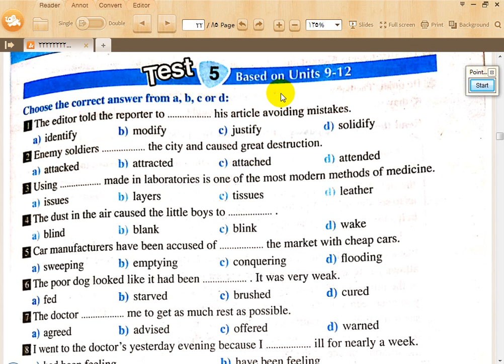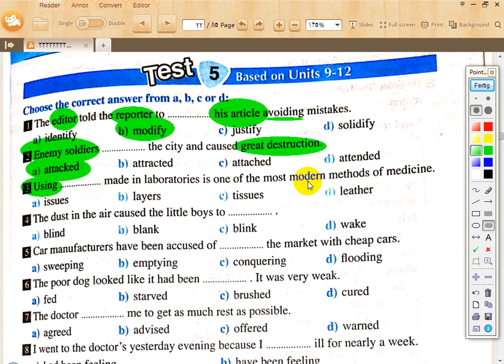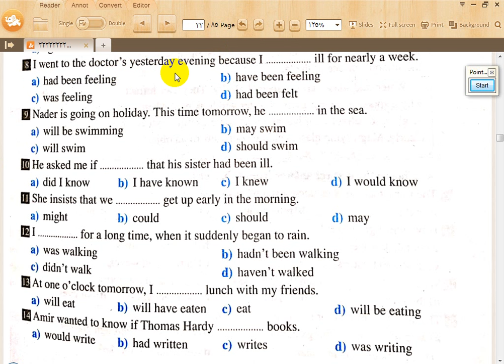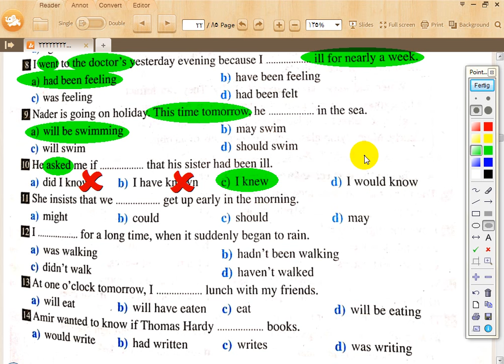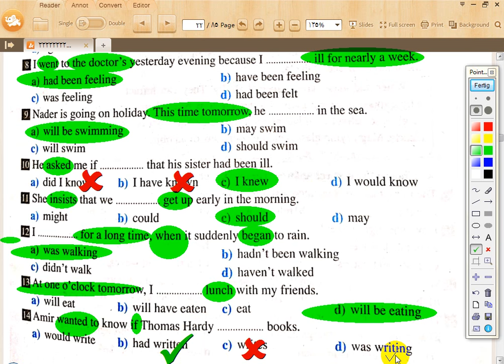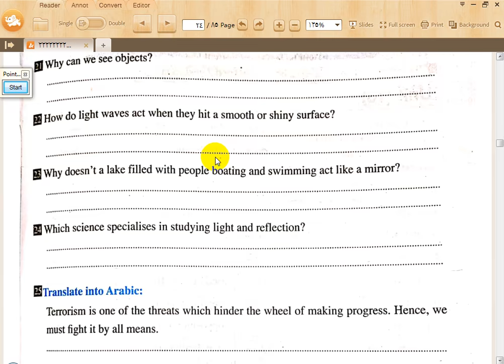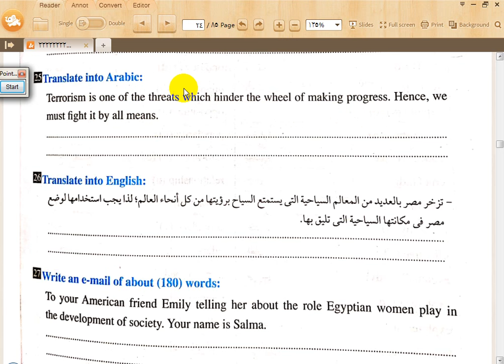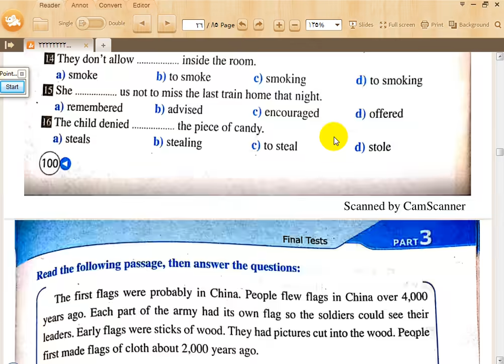حل الامتحان الخامس شامل جيم مراجعه نهائية تانيه ثانوي ترم تاني هام ومتوقع